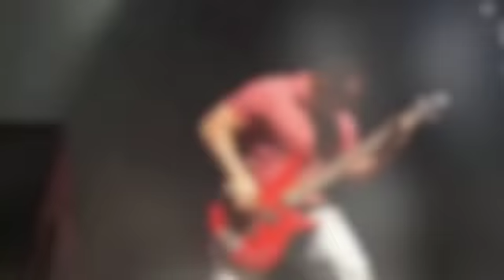Mambo Negra Live - Congress Theater - May 22 - by Whaleworx